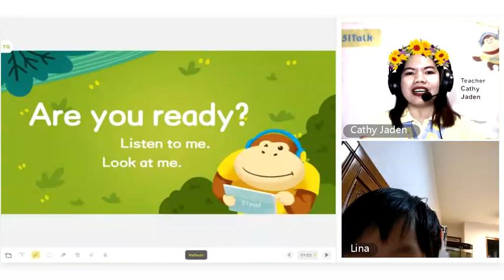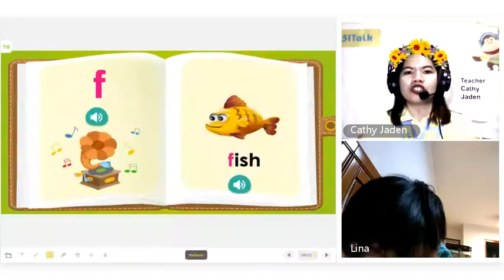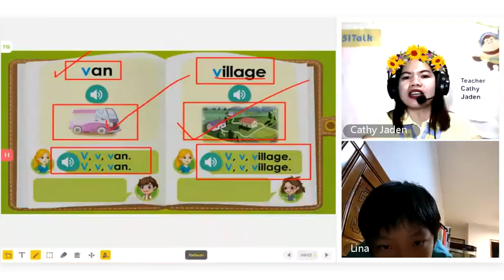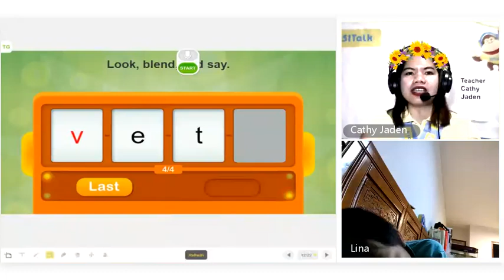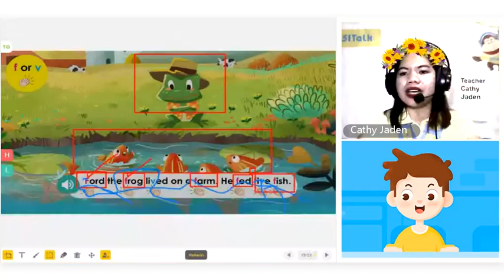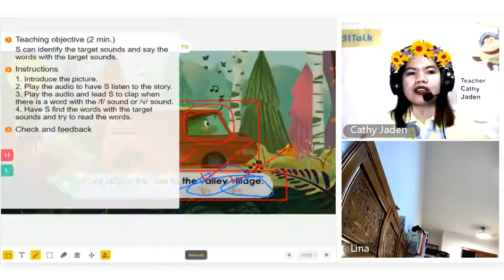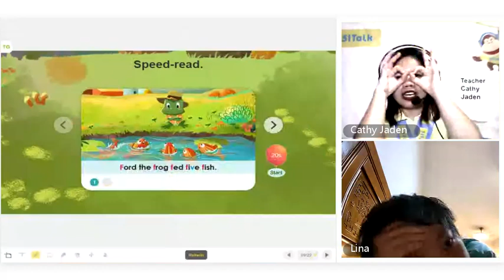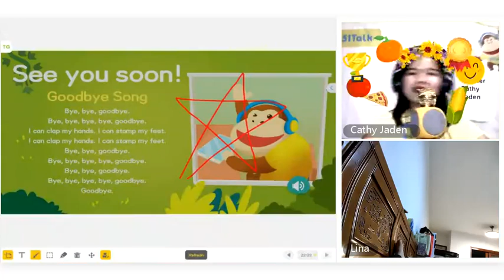51TALK FULL CLASS| LEVEL 1| FORD'S VILLAGE VISIT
Welcome!
51talk
Hello I'm Teacher Cathy Jaden. I just want to share with you my journey here in 51TALK.
ESL ONLINE TEACHING.